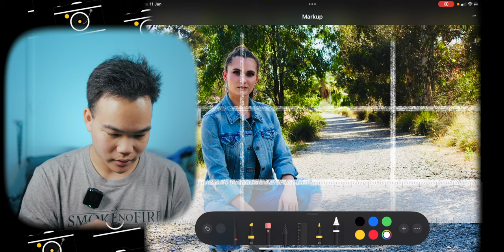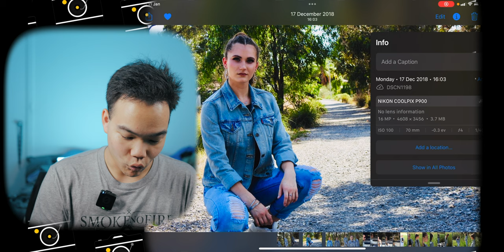5 Years Later...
Just so you know... no one starts out superb at anything. Everything comes with practice, time and hard work. Skills have to be honed, not given. This video is to show that. Enjoy :)